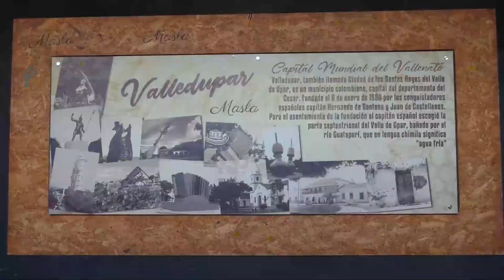CONDUCTORES DE VEHÍCULOS MAL PARQUEADOS EN VALLEDUPAR SERÁN SANCIONADOS MÁS NO INMOVILIZADOS